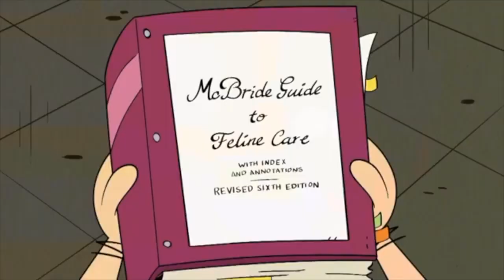My Little Girl: the Movie Part 3 - Preparing For The Friendship Festival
Cast appearance:
- Spike - Oggy (Oggy and the Cockroaches)
- Unnamed Earth Mare #1 - Tulip (Storks)
- Apple Cobbler - Ashley Spinelli (Recess)
- Clear Skies - Sam Sparks (Cloudy With a Chance of Meatballs)
- Female Pony 2 - Jailbreak (The Emoji Movie)
- Twilight Sparkle - Giselle (Enchanted)
- Princess Celestia - Merida (Brave)
- Princess Luna - Pocahontas
- Princess Cadence - Ogre Fiona (Shrek)
- Rainbow Dash - Luna Loud (The Loud House)
- Applejack - Princess Poppy (Trolls)
- Pinkie Pie - Luan Loud (The Loud House)
- Fluttershy - Dolly (101 Dalmation Street
- Rarity - Olivia (Oggy and the Cockroaches)